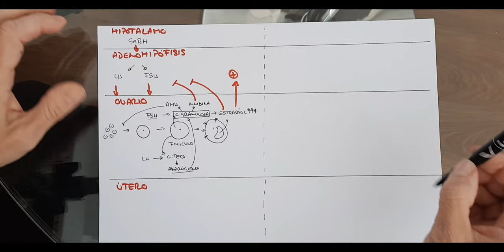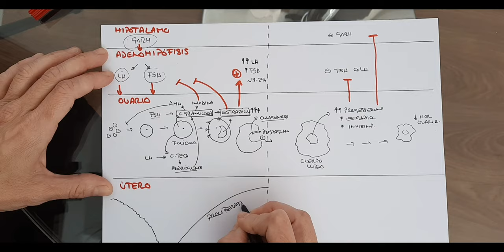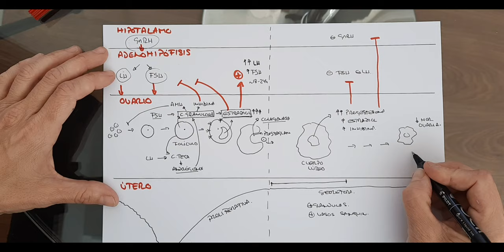Sistema endocrino V: hormonas sexuales femeninas - Ciclo ovárico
Secreción, regulación y funciones de las hormonas ováricas.
Vídeo creado con fines docentes para la asignatura de Fisiología de los Grados en Biomedicina y Biotecnología de la Universidad Francisco de Vitoria.